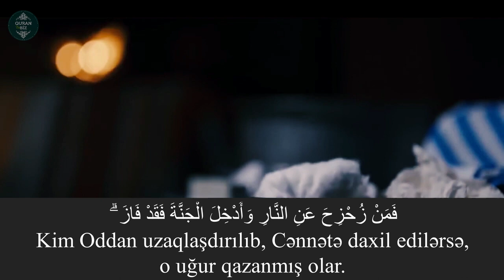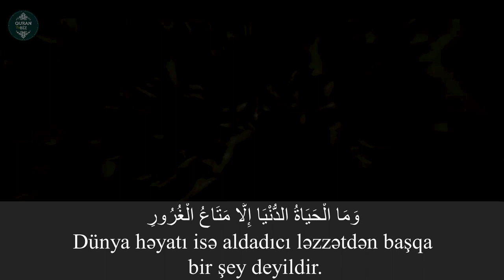Hər bir kəs ölümü dadacaqdır..Ali İmran surəsi (185) Yasser Al Dosari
3. Ali-İmran surəsi

Məşhur qarilər:
İdris Abkar.
Saad Al Ghamdi
Mişari ar-Raşid
Feysal ar-Ruşud
Muhammad Al-Luhaidan
Abdul Həlim
İslam Subhi

 1. Fatihə surəsi 2. əl-Bəqərə surəsi 3. Ali-İmran surəsi 4. ən-Nisa surəsi
5. əl-Maidə surəsi 6. əl-Ənam surəsi 7. əl-Əraf surəsi 8. əl-Ənfal surəsi
9. ət-Tovbə surəsi 10. Yunus surəsi 11. Hud surəsi 12. Yusuf surəsi
13. ər-Rad surəsi 14. İbrahim surəsi 15. əl-Hicr surəsi 16. ən-Nəhl surəsi
17. əl-İsra surəsi 18. əl-Kəhf surəsi 19. Məryəm surəsi 20. Ta ha surəsi
21. əl-Ənbiya surəsi 22. əl-Həcc surəsi 23. əl-Muminun surəsi
24. ən-Nur surəsi 25. əl-Furqan surəsi 26. əş-Şuəra surəsi
27. ən-Nəml surəsi 28. əl-Qasas surəsi 29. əl-Ənkəbut surəsi
30. ər-Rum surəsi 31. Loğman surəsi 32. əs-Səcdə surəsi
33. əl-Əhzab surəsi 34. Səba surəsi
35. Fatir surəsi 36. Ya sin surəsi 37. əs-Saffat surəsi
38. Sad surəsi 39. əz-Zumər surəsi 40. Ğafir surəsi
41. Fussilət surəsi 42. əş-Şura surəsi 43. əz-Zuxruf surəsi
44. əd-Duxan surəsi 45. əl-Casiyə surəsi 46. əl-Əhqaf surəsi
47. Muhəmməd surəsi 48. əl-Fəth surəsi
49. əl-Hucurat surəsi 50. Qaf surəsi 51. əz-Zəriyət surəsi
52. ət-Tur surəsi 53. ən-Nəcm surəsi 54. əl-Qamər surəsi
55. ər-Rahmən surəsi 56. əl-Vaqiə surəsi 57. əl-Hədid surəsi
58. əl-Mucadilə surəsi 59. əl-Həşr surəsi 60. əl-Mumtəhənə surəsi
61. əs-Saff surəsi 62. əl-Cumuə surəsi 63. əl-Munafiqun surəsi
64. əl-Təğabun surəsi 65. ət-Talaq surəsi 66. ət-Təhrim surəsi
67. əl-Mulk surəsi 68. əl-Qaləm surəsi 69. əl-Həqqa surəsi
70. əl-Məaric surəsi 71. Nuh surəsi 72. əl-Cinn surəsi
73. əl-Muzzəmmil surəsi 74. əl-Muddəssir surəsi
75. əl-Qiyəmə surəsi76. əl-İnsan surəsi 77. əl-Mursəlat surəsi
78. ən-Nəbə surəsi 79. ən-Nəziət surəsi 80. Əbəsə surəsi
81. ət-Təkvir surəsi 82. əl-İnfitar surəsi 83. əl-Mutaffifin surəsi
84. əl-İnşiqaq surəsi 85. əl-Buruc surəsi 86. ət-Tariq surəsi
87. əl-Əla surəsi 88. əl-Ğaşiyə surəsi 89. əl-Fəcr surəsi 90. əl-Bələd surəsi
91. əş-Şəms surəsi 92. əl-Leyl surəsi 93. əd-Duha surəsi
94. əş-Şərh surəsi 95. ət-Tin surəsi 96. əl-Ələq surəsi
97. əl-Qadr surəsi 98. əl-Beyyinə surəsi 99. əz-Zəlzələ surəsi
100. əl-Adiyat surəsi 101. əl-Qariə surəsi 102. ət-Təkəsur surəsi
103. əl-Əsr surəsi 104. əl-Huməzə surəsi 105. əl-Fil surəsi
106. Qureyş surəsi 107. əl-Maun surəsi 108. əl-Kovsər surəsi
109. əl-Kəfirun surəsi 110. ən-Nəsr surəsi 111. əl-Məsəd surəsi
112. əl-İxlas surəsi 113. əl-Fələq surəsi 114. ən-Nəs surəsi